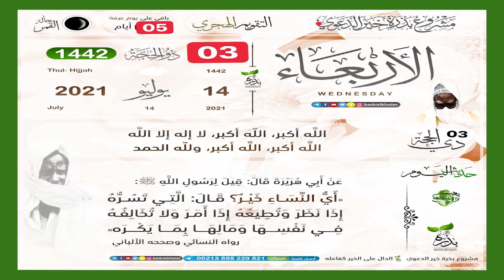Àllarba 3i fan ci weeru tabaski dëppoo le 14 juillet 2021